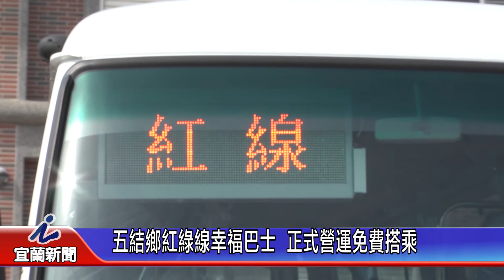五結鄉紅綠線幸福巴士 正式營運免費搭乘